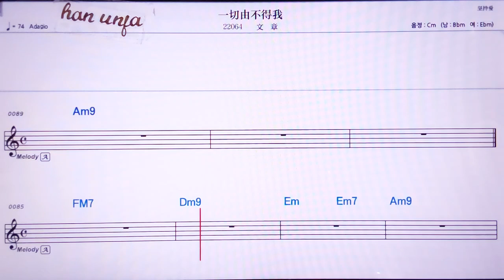💖이치메여우뿌더워/원짱 👍MR,노래방, 악보, 코드,Karaoke With Sheet Music